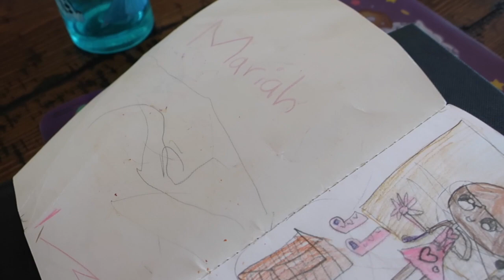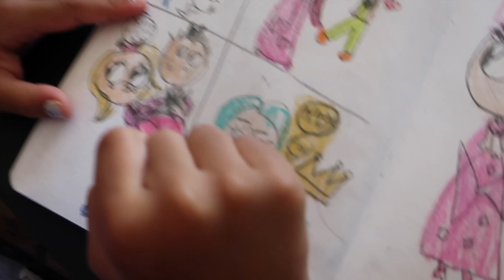ASMR Juicy CANTALOUPE!!!!! *slurping smacking eating sounds*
FAQ: How old is Mimi & SonBoy?
Mimi is 6 years old,  & SonBoy is 1 year old.

Mariah A.K.A Mimi who turned 6 on January 30th & little Tristan A.K.A Son Boy who turned 1 on November 16th.
We are a family born & raised in California. BAY AREA represent! Go Warriors!
I am a k-1st grade teacher & I homeschool my daughter & now my son. Our vlogs are full of fun, inspiration & love!

SEND US AWESOME FAN MAIL!!!